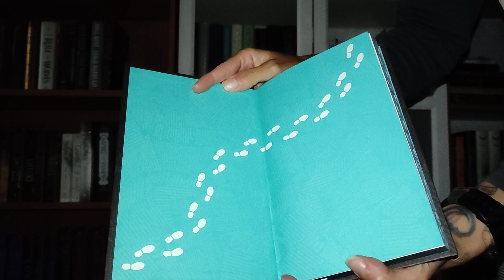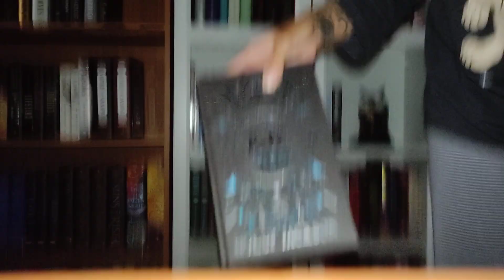Kill Joy by Holly Jackson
Find out where it all started for Pip in this prequel novella to the A Good Girl's Guide to Murder.

Pippa Fitz-Amobi is not in the mood for her friend's murder mystery party. Especially one that involves 1920's fancy dress and pretending that their town, Little Kilton, is an island called Joy. But when the game begins, Pip finds herself drawn into the make-believe world of intrigue, deception and murder. But as Pip plays detective, teasing out the identity of the killer clue-by-clue, the murder of the fictional Reginald Remy isn't the only case on her mind ... Contains mature content, for older readers.